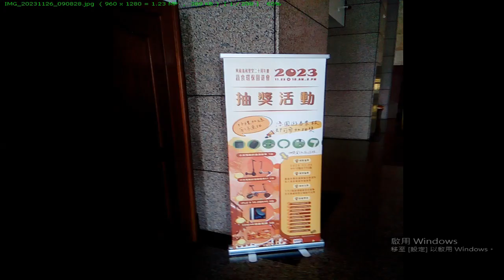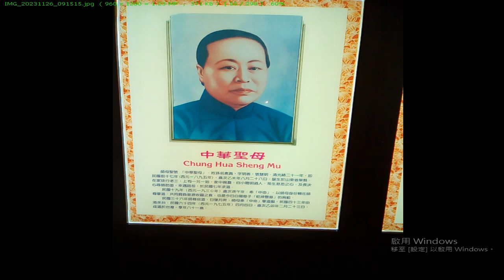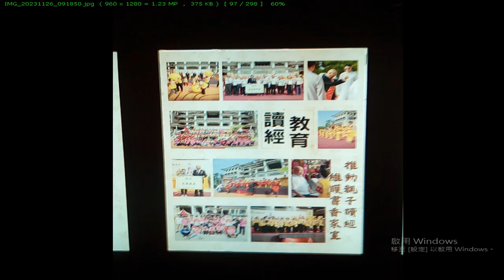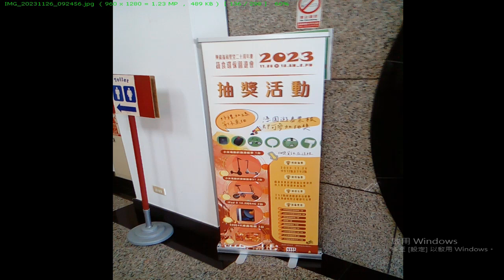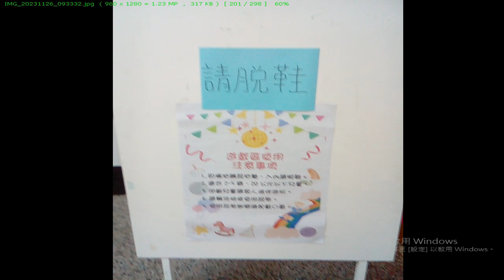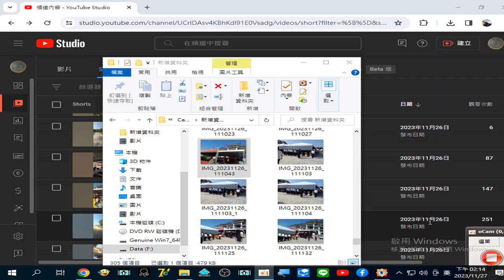錄製 2023 11 27 14 06 50 872